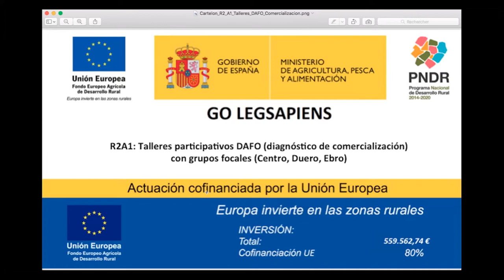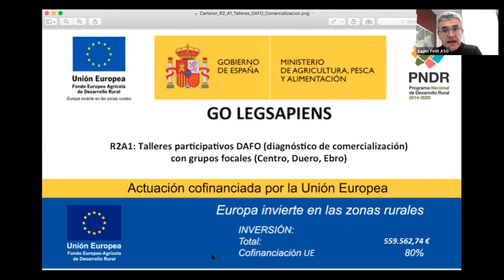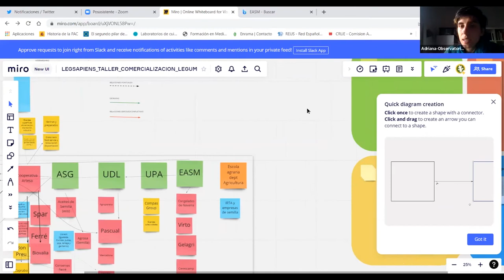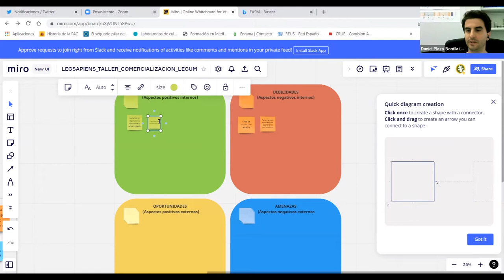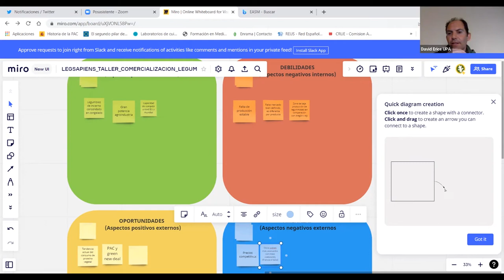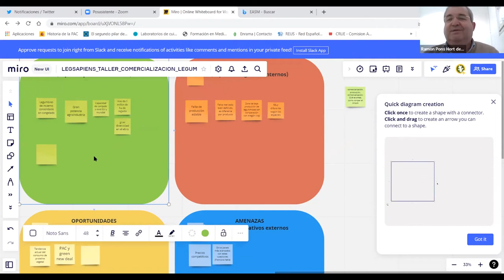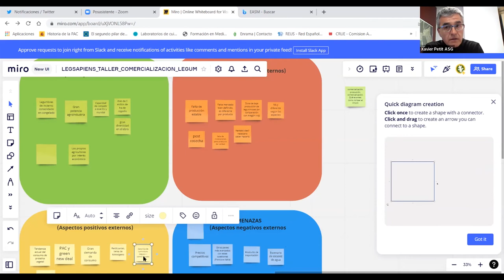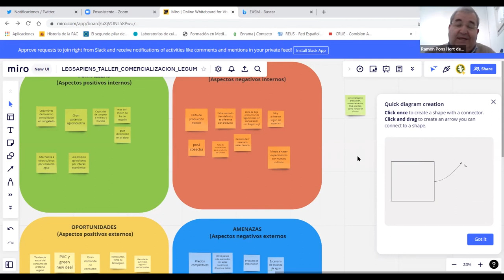youtube video #-3xilW1Fgl8